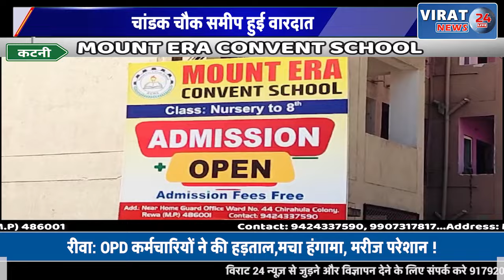दिनदहाड़े 5 लाख रुपए की सनसनीखेज लूट, चांडक चौक समीप हुई वारदात !